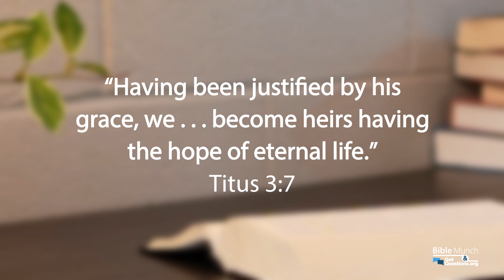Why do we need a Savior? | GotQuestions.org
Why do we need I Savior? Why is salvation necessary? Why do we need to be saved? What is salvation according to the Bible? In what way is Jesus Christ the savior of the world? In this video, Pastor Nelson with Bible Munch answers the question, “Why do we need a Savior?”

*** Recommended Resource:
Making Sense of Salvation: One of Seven Parts from Grudem's Systematic Theology
By: Wayne Grudem

*** Related Questions:
What does it mean that Jesus is the Savior?

What is the way of salvation?

What does it mean to believe in God?